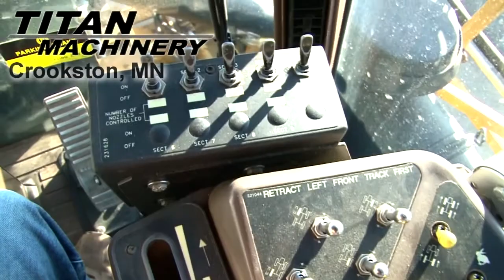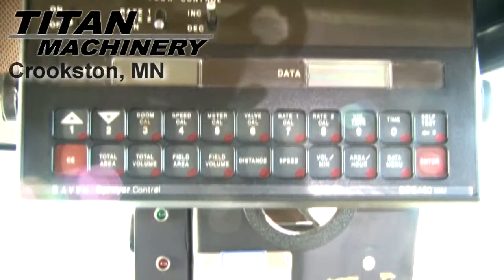Ag Chem 854 Sprayer-Self Propelled Sold on ELS!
SOLD!
For Sale Used Ag Chem 854 Sprayer-Self Propelled SOLD serial# 8518356 stock# 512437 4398 hours
59000.00 USD
• Used
• Tank Type - Stainless Steel
• Tank Capacity - 750